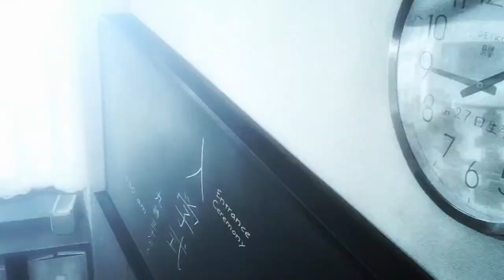KyoAni Month Poll [Voting Over]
Poll's closed. See you soon.